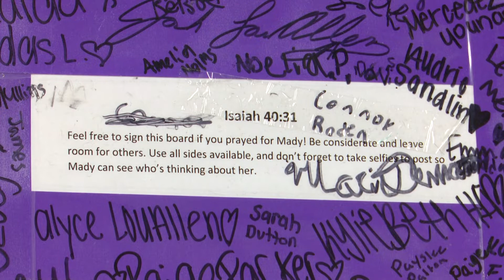Children with cancer ask to dance with P. Diddy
Courtesy our sister station WHNT 19